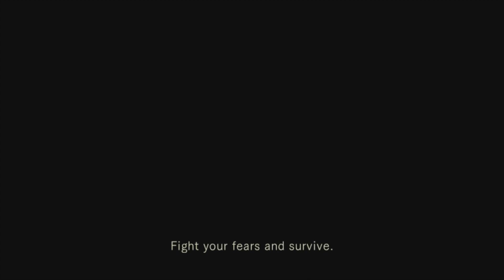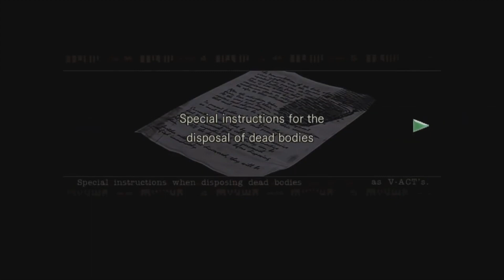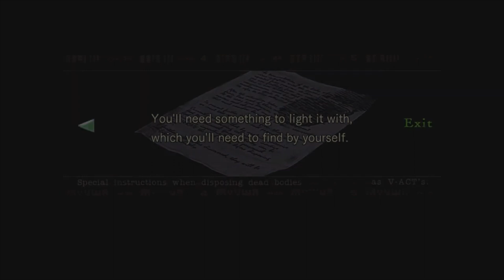WTF JUST HAPPENED!!! - Resident Evil:Remastered - Part 2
If you're seeing this then you got curious